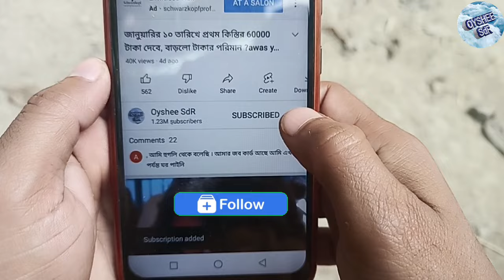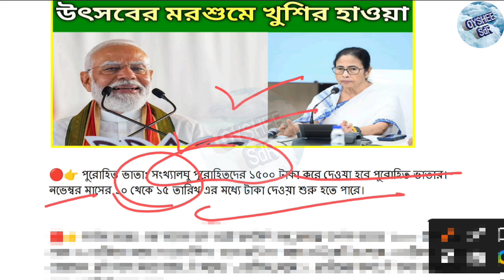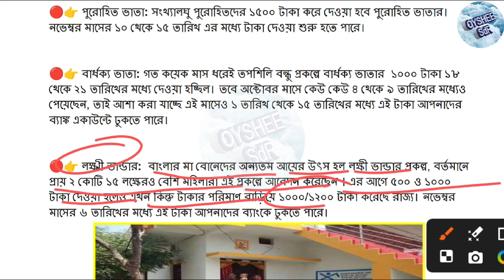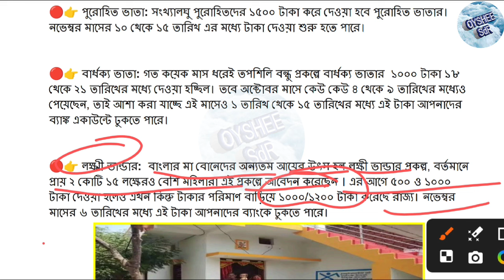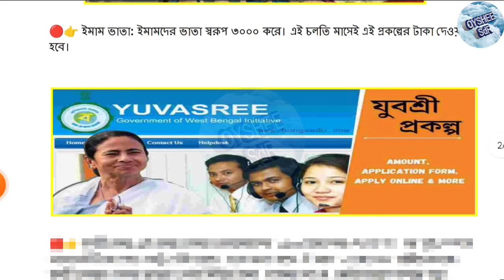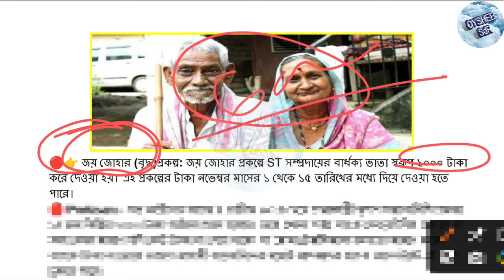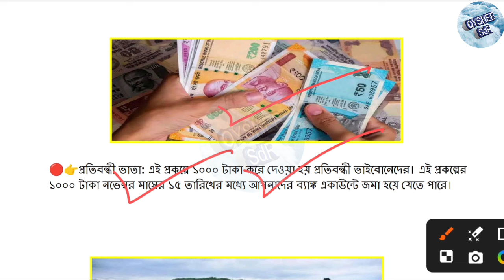উৎসবের মাঝেই সুখবর! নভেম্বরের 1 থেকে ৯টি প্রকল্পের কত টাকা ঢুকছে? কোন প্রকল্পে কত টাকা?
নভেম্বর মাসের 1 তারিখ থেকেই শুরু হচ্ছে 8-9 টি প্রকল্পের টাকা দেওয়ার কাজ। কোন প্রকল্পের কত টাকা দেওয়া হতে পারে কারা কত টাকা পেতে পারেন সমস্ত কিছু এই ভিডিওতে জানানো হয়েছে।

যুবশ্রী প্রকল্পের আবেদন:

পুরোহিত ভাতার টাকা কবে দেবে?
লক্ষী ভান্ডার টাকা কবে দেবে?
বিধবা ভাতা টাকার খবর
প্রতিবন্ধী ভাতা টাকার খবর
বৃদ্ধ ভাতা টাকা কবে দেবে?
কৃষক বন্ধু প্রকল্প
ফসল বীমা যোজনা
আবাস যোজনা টাকার খবর
কিষান সম্মান নিধি যোজনা
শিল্পী ভাতা
ইমাম ভাতা
কন্যাশ্রী প্রকল্প
Purohit bhata payment update
Bangla awaas yojna
Shilpi bhata
Lokkhi bhandar payment update
Barddhokko bhta payment update